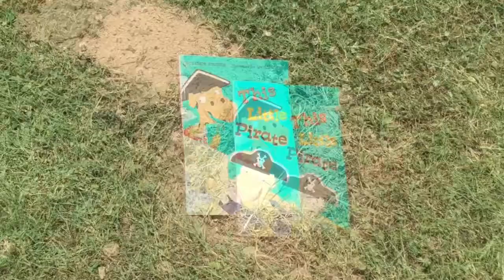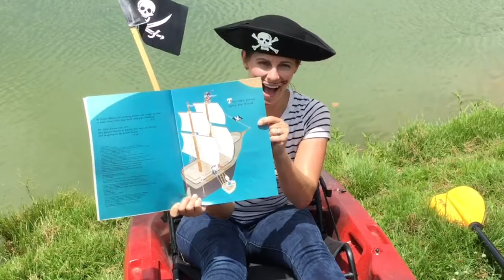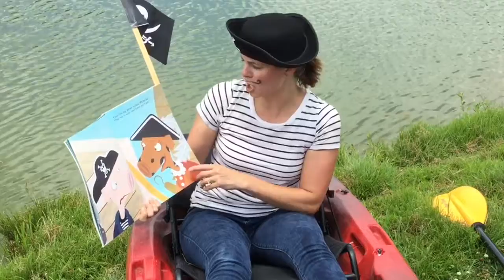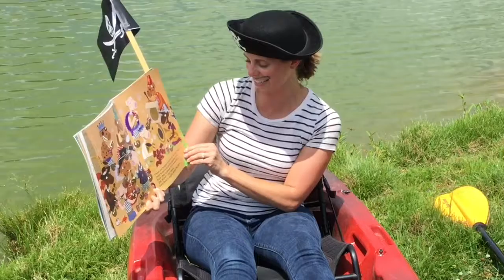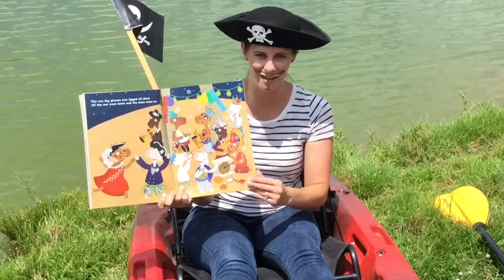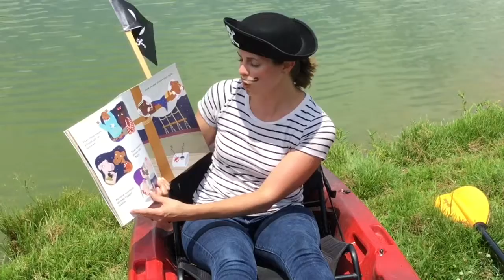Pirate Laptime - "This Little Pirate"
Join Mrs. Tiffany as she hunts for buried treasure and narrowly escapes long-whiskered, not-so-great white sharks!  Today she is reading "This Little Pirate" by Philemon Sturges and showing you how to make your own pirate ship craft.  Enjoy and please SHARE!